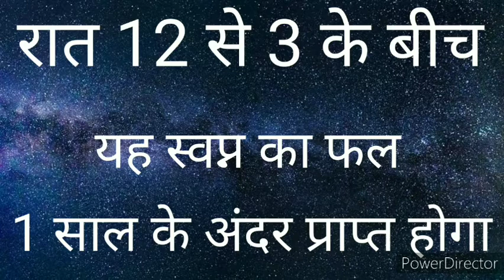Sapne mein apple dekhna - सपने मे सेब देखना ravirunadkat_seeing dream in Apple